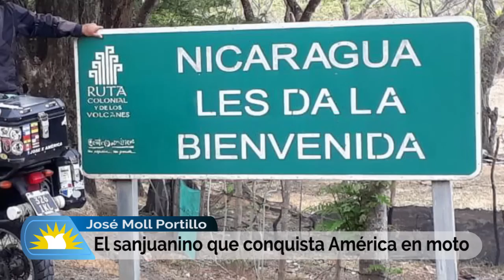José Moll Portillo, el sanjuanino que conquista América con su nota